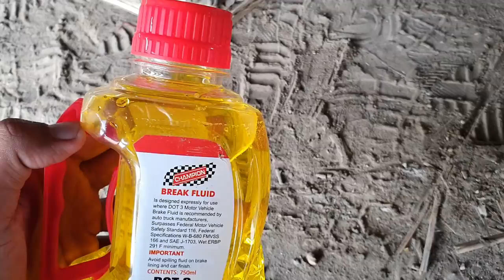How to Repair and Replace Brake Air Booster of Isuzu Truck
Welcome to Pakistani Trucks.
My Goal is to provide trucks repairing, truck parts rebuilding, restoration of truck parts and other Interesting and Informational videos about trucks.